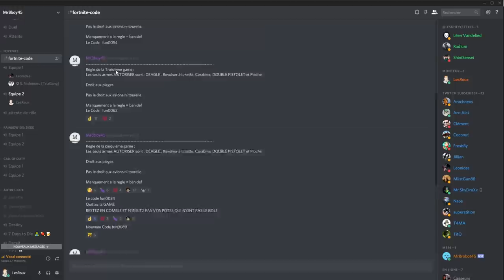FORTNITE : MA PREMIERE SOIREE SERVEUR PRIVE 🤩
J'ai la chance de pouvoir avoir de temps à autre les serveur privé sur Fortnite ! Donc quoi de mieux que jouer avec les viewers tous les dimanches ?

Règles mise en place pour cette partie :

ARMES SEULEMENT AUTORISÉE : Deagle , Revolver à lunette, pioche

Les autres armes sont interdites (y compris grenade létale)

Droit aux pièges, tourelles, quad et avions

J'apprends à mettre des règles fun au fur et à mesure du temps, ceci étant ma première soirée à jouer avec vous, petit à petit j'affinerais les différentes règles pour chercher le fun

Mon matos

Partenaire !